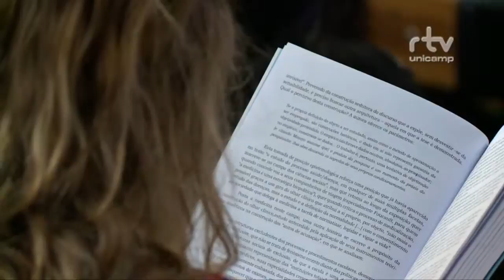Registro Geral - PENSES INFÂNCIA E ADOLESCÊNCIA